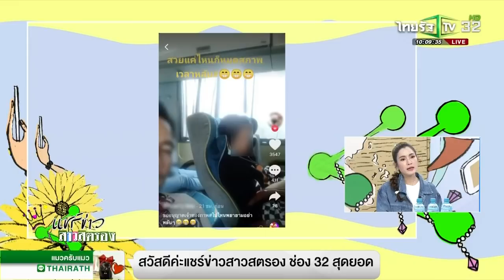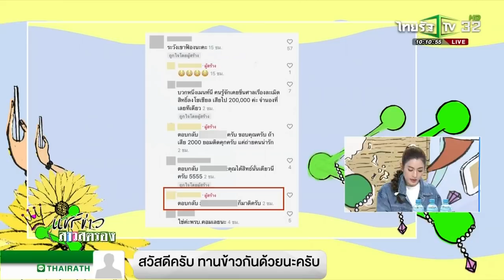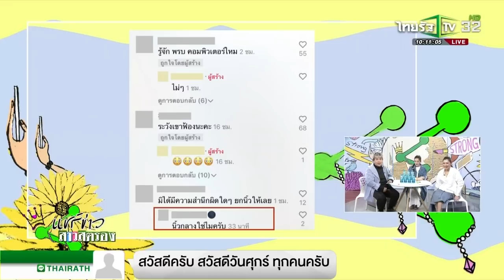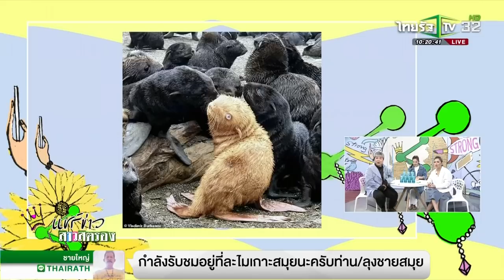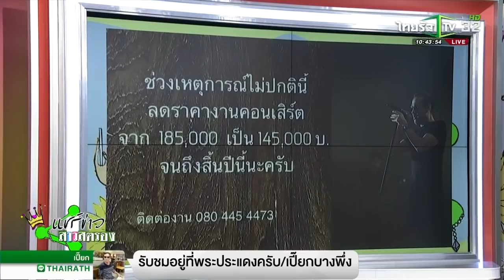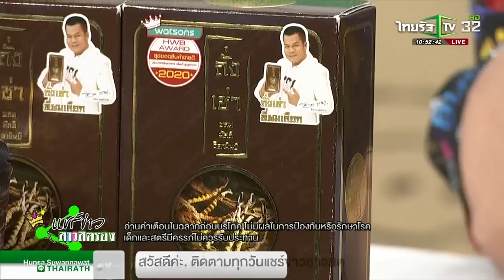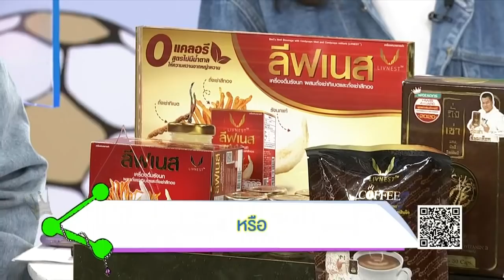แชร์ข่าวสาวสตรอง / 11 ก.ย. 2563 / ไทยรัฐทีวี